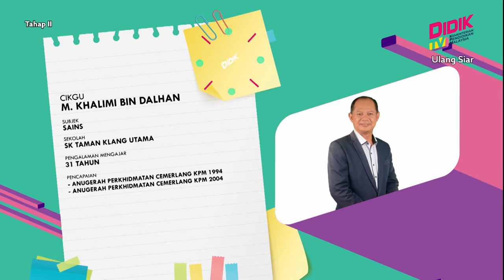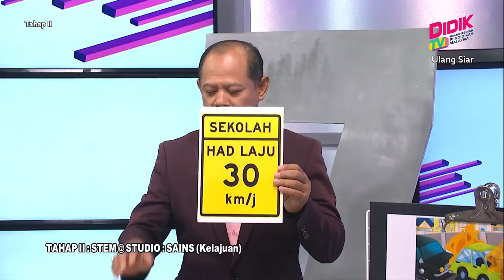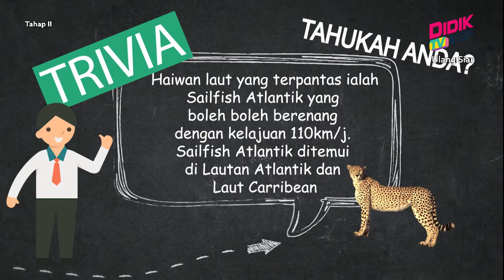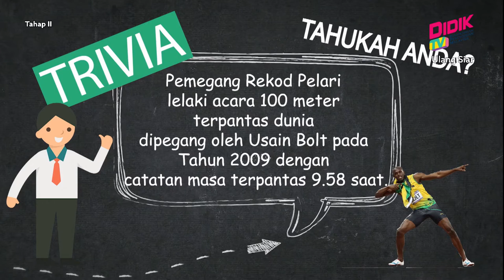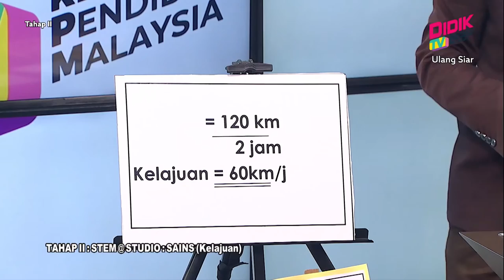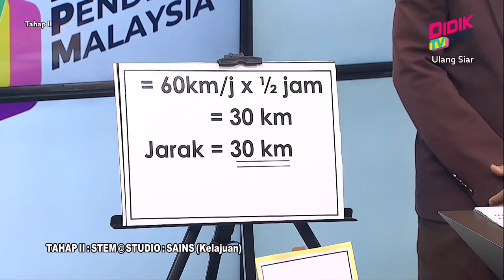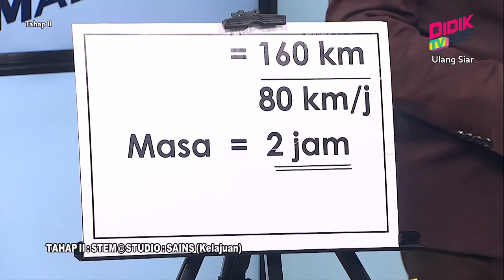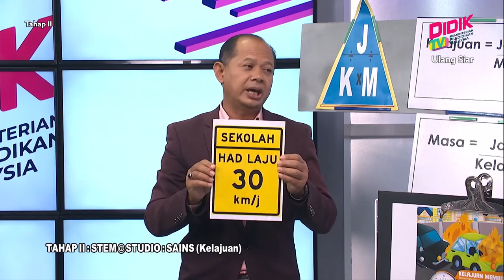Tahap II (Tahun 4 - 6) | STEM@STUDIO : Sains (Kelajuan) [R]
Tajuk: STEM@STUDIO : Sains (Kelajuan) [R]
Guru: M.Khalimi Bin Dalhan & Muhammad Shukry Bin Supaat